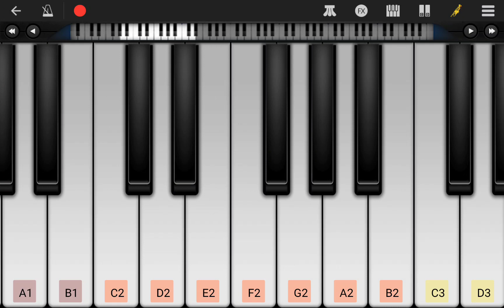epic wubbox on gold island air phase on piano